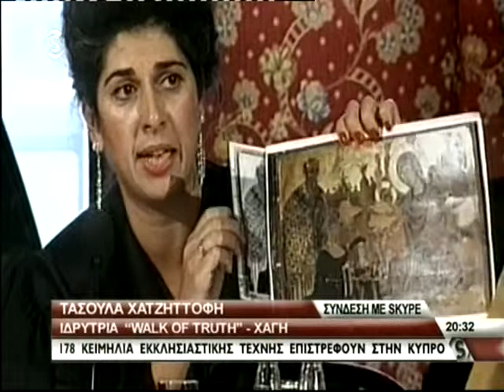Stolen Religious Artifacts Return to Cyprus from Germany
Σε επίσημη τελετή η οποία πραγματοποιήθηκε στο Μόναχο το απόγευμα της Τρίτης 16 Ιουλίου 2013, οι εκκλησιαστικοί θησαυροί παραδόθηκαν από τις βαυαρικές αρχές στην κυπριακή δημοκρατία.
Υπενθυμίζουμε ότι πρόκειται για μέρος της συλλογής που είχε ανακτηθεί στο πλαίσιο αστυνομικής επιχείρησης τον Οκτώβριο του 1997, στο Μόναχο,  από τον Τούρκο αρχαιοκάπηλο Αϊντίν Ντικμέν. Τα περισσότερα εξ αυτών είχαν λεηλατηθεί από εκκλησίες που βρίσκονται στα κατεχόμενα μετά την εισβολή.

Στόχος είπε πλέον, είναι να επιστραφούν άλλα 60 αντικείμενα τα οποία κλάπηκαν από τον ίδιο αρχαιοκάπηλο, διαδικασία η οποία αναμένεται να ολοκληρωθεί στο επόμενο διάστημα.
Ευτυχής η Τασούλα Χατζηττοφή, ιδρύτρια του Walk of Truth και που με δική της πρωτοβουλία επέστρεψαν οι θησαυροί στην Κύπρο. Μιλώντας στις Τομές Στα Γεγονότα, είπε ότι κάθε φορά που επαναπάτριζε ένα θησαυρό στην Κύπρο ένιωθε ότι έφερνε ένα πρόσφυγα πίσω στο σπίτι του.

Looted Art From Cypriot Churches Is Returned by Germany
By Catherine Hickley - Walk of Truth via Bloomberg
The cache of artworks discovered by Munich police in 1997 included icons, mosaics and frescos stolen from Northern Cyprus and smuggled out of the country after the Turkish invasion. Bavarian authorities returned 173 artworks to representatives of the Cypriot government and Greek Orthodox Church at a ceremony in Munich today.
Frescos, mosaics and icons looted from churches, museums and monasteries in Northern Cyprus and seized by police in Munich 16 years ago were today handed over to the Cypriot government.
The artifacts were discovered in the Munich apartment of Aydin Dikmen, a Turkish-born art dealer, in 1997. Then valued at 30 million deutsche marks ($17 million), they included a mosaic hacked from the wall of the 6th-century Kanakaria church and a fresco from the medieval Antiphonitis Church.
After years of legal wrangling, a Munich court determined in March that 173 of the seized artworks were removed at the time of the Turkish invasion in 1974. That decision paved the way for today's ceremony in Munich, where Bavarian Justice Minister Beate Merk handed the art to consul Eleni Papanicolaou and representatives of the Cypriot Greek Orthodox Church.
"The artworks are no longer needed as evidence," Merk said in an e-mailed statement. "Now they can return 'home.' Cultural treasures are of immense importance for every nation."
Walk of Truth, an organization based in The Hague whose aim is to protect cultural heritage from war and crime, welcomed the repatriation.
"This is a big moment for all Cypriots who feel a bond to their cultural heritage and their island," said the statement. The organization was founded by Tasoula Hadjitofi, formerly an Honorary Consul of Cyprus in the Netherlands.
Hadjitofi made it her task to repatriate lost artworks after a Dutch dealer tried to sell her stolen Cypriot artifacts, according to her website.
Dikmen was "trading illegally worldwide in Byzantine artworks," according to a July 12 statement from the Bavarian Interior Ministry. Criminal proceedings against him were dropped because the statute of limitations had expired.